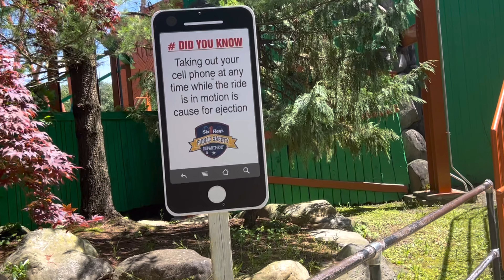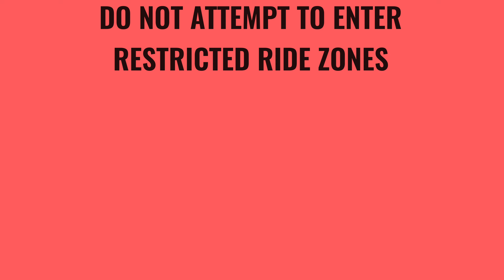Medusa Behind The Scenes Off Ride | Six Flags Great Adventure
✓ This video was filmed in a controlled environment with park permission at a VIP event. Never attempt to enter ride restricted zones at any time, there is a fence up for a reason.

No part of this video can be reproduced or reused without permission from Aidan Neff, the owner and creator of Coaster Brothers. Any replication of the Coaster Brothers name and content is in direct violation of copyright law.